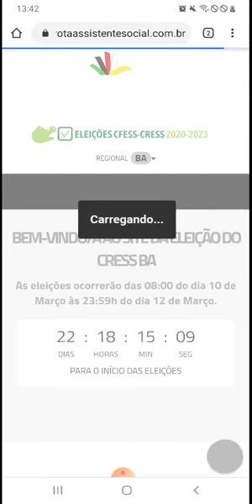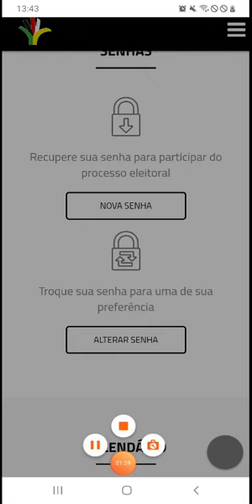Tutorial da senha de votação CFESS/CRESS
Vídeo de Prof. Davi Barbosa